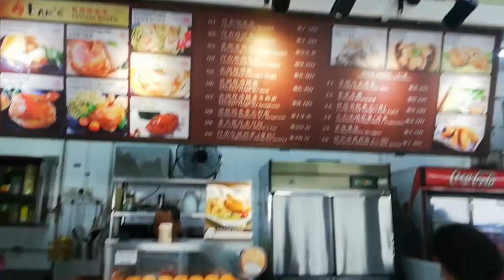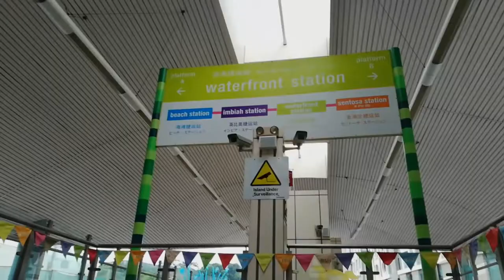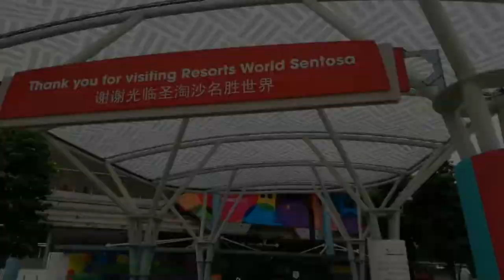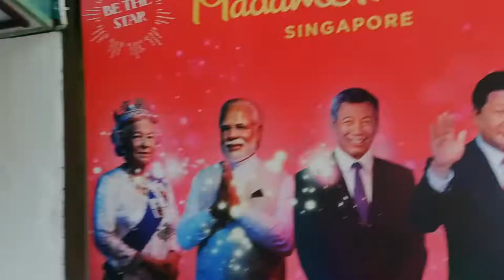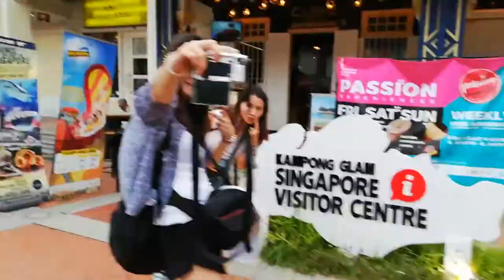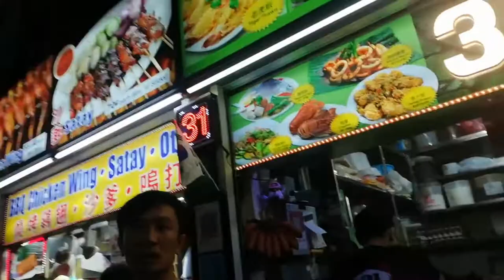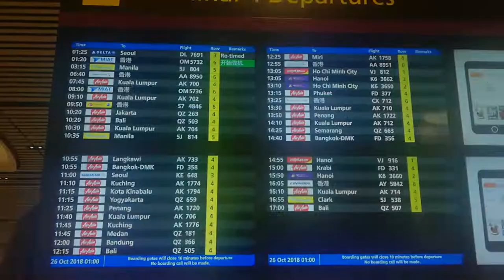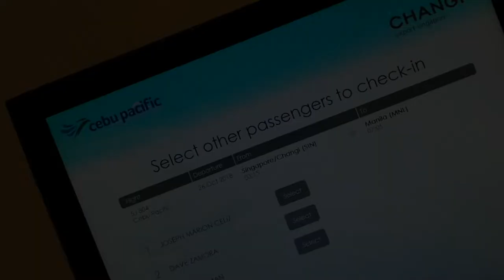Singapore Vlog Day 3 | Sentosa | Universal Studios | Newton Hawker Center | Wafwaf Vlogs #18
Its our day 3 and my last day in Singapore. We went to sentosa and eat alot of seafoods. I had so much fun!!!

IG and Twitter: @wafwafdgreat

Filming Equipment
Camera: Huawei Nova 2i
Editing Tool: Kinemaster | iMovie